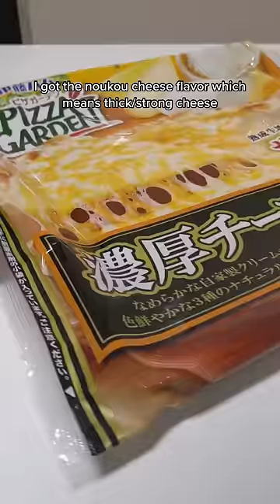Japan's Cheapest Pizza?